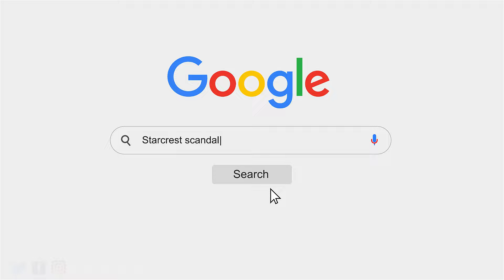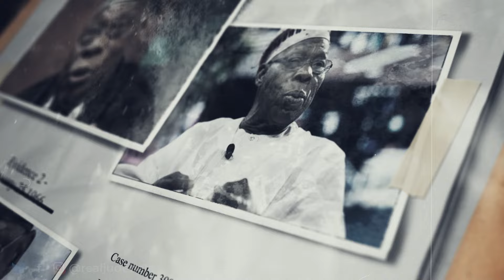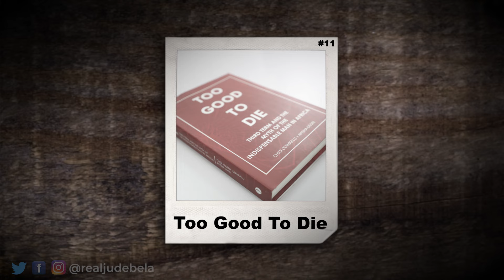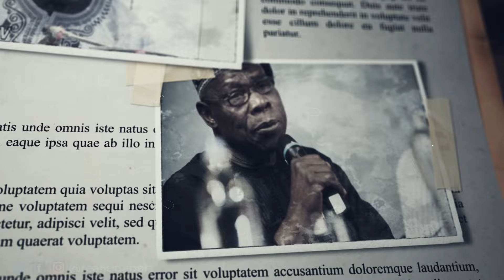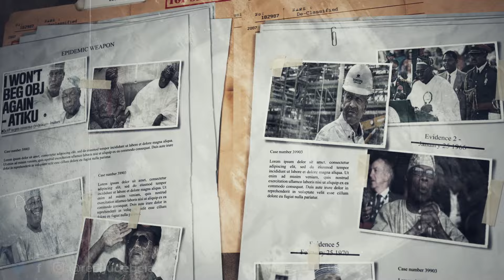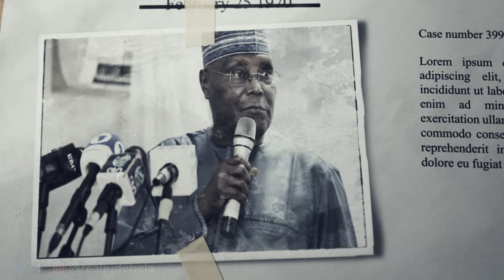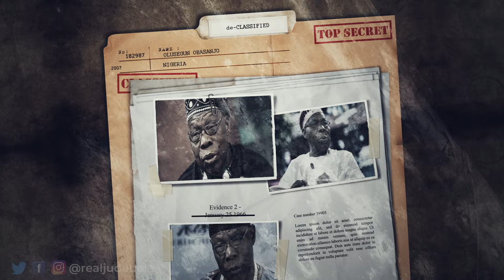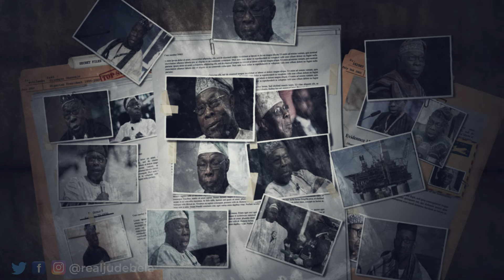The Scandals That Ruined Obasanjo’s Legacy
In this first episode of de-Classified, we take a look at the Obasanjo's administration to see the story of corruption being ignored by mainstream media.

This video is an opinion and in no way should be construed as statements of fact. Scams, bad business opportunities, and fake gurus are subjective terms that mean different things to different people.

If you are or represent the copyright owner of materials used in this video and have a problem with the use of said material, please send me an email, , and we can sort it out.